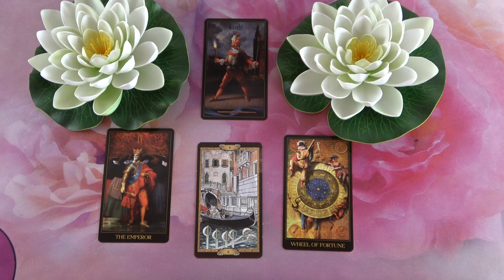Mit gondol, mit érez és mit fog tenni?💖Szerelmi jóslás💖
Kép: shutterstock/studiostoks

Telefonos elérhetőségem jóslásra:
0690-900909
750Ft/Perc

Átutalás:
Erste Bank
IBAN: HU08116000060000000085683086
BIC: GIBAHUHBXXX
Tulajdonos: Dendera Susanna Medici

Védikus Csillagjegyek:
Kos: kb. Április 13-tól Május 13-ig
Bika: kb. Május 13-tól Június 14-ig
Ikrek: kb. Június 14-től Július 15-ig
Rák: kb. Július 15-től Augusztus 16-ig
Oroszlán: kb. Augusztus 16-tól Szeptember 16-ig
Szűz: kb. Szeptember 16-tól Október 16-ig
Mérleg: kb. Október 16-tól November 15-ig
Szkorpión: kb. November 15-től Dezember 15-ig
Nyilas: kb. December 15-ől Január 14-ig
Bak: kb. Január 15-től Február 12-ig
Vízöntő: kb. Február 12-től Március 13-ig
Halak: kb. Március 13-tól Április 13-ig